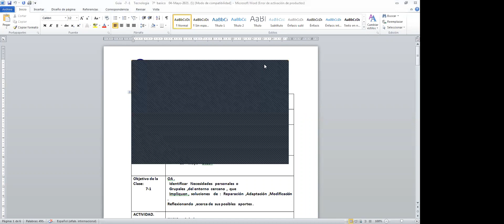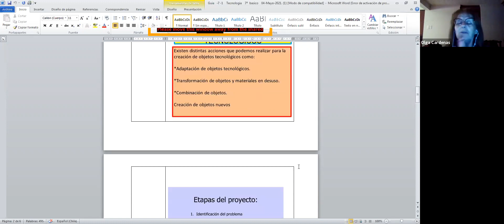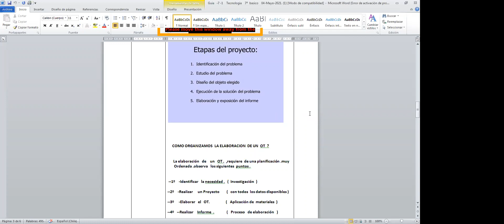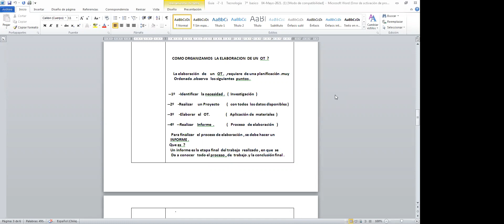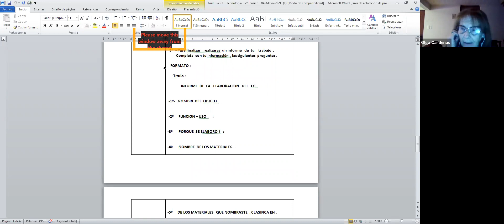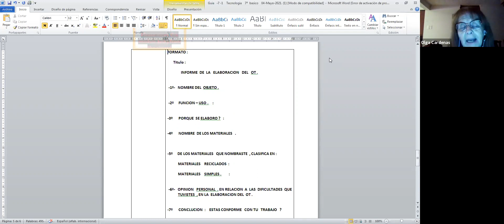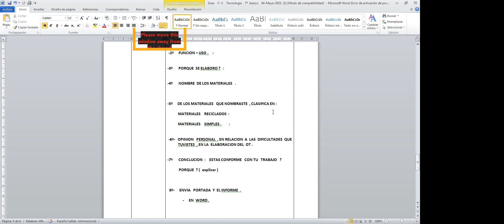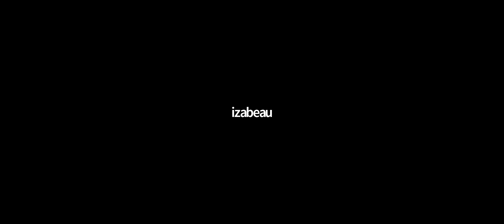Zoom 7º Básico Tecnología 18 05 2021